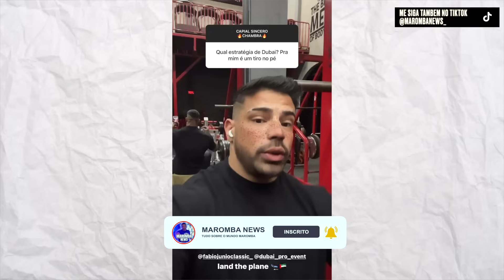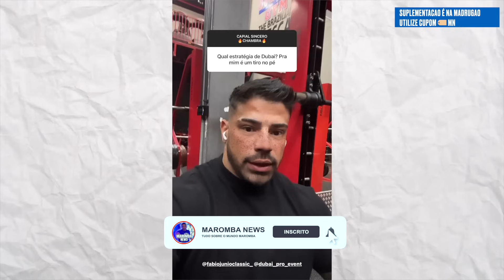FABIO NO DUBAI PRO FOI MA IDEIA? CAPIAL RESPONDE! COELHO VS NESCAU?! HENRIQUE INSANO FUTURO DA OPEN!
MADRUGAO SUPLEMENTOS
SUPLEMENTOS DE QUALIDADE E PREÇO JUSTO:
Clique no link abaixo:

COMENTA!!